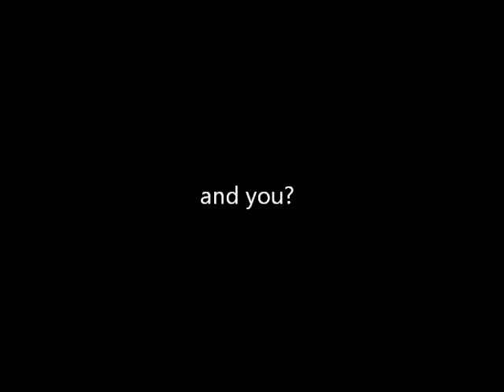IE-LIFE | I enjoy alcohol [Episode 1]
At 1:22 he thinks we are making a picture.